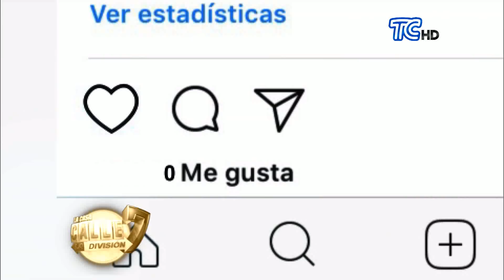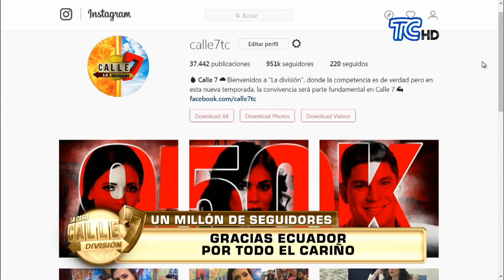La fiesta dorada del millón - 5to bloque